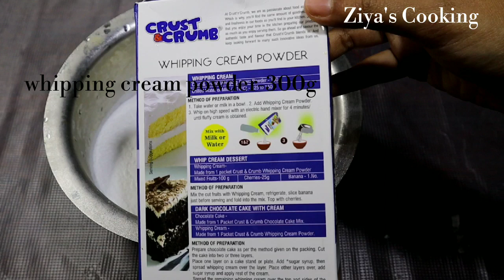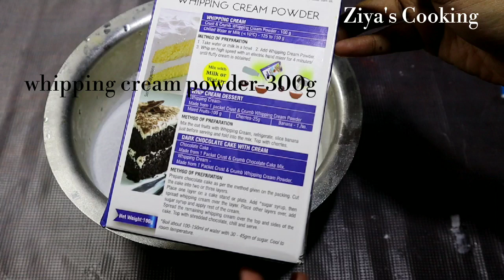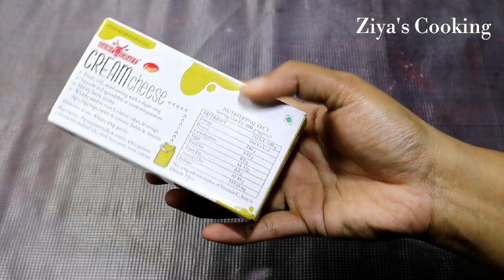Valentine's Day Special Red Velvet Cake/ഓവനില്ലാതെ എളുപ്പത്തിൽ റെഡ് വെൽവറ്റ് കേക്ക്/Red Velvet Cake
Red Velvet Cake without Oven.

ingredients

Maida or all purpose flour 11/4cup

baking soda-1/2tsp

coco powder-1 tsp

salt -2pinch

butter-50g

powdered sugar-1cup

egg-2

oil-1/4cup

butter milk-(milk-1/2cup,vinegar-1tsp)

vanilla essence

vinegar-1/2tsp

super red food colour-1/2tsp

whipping cream powder-300g

cold milk-1 1/2cups

cream cheese-100g

vanilla essence

powdered sugar-2tbs

happy cooking.